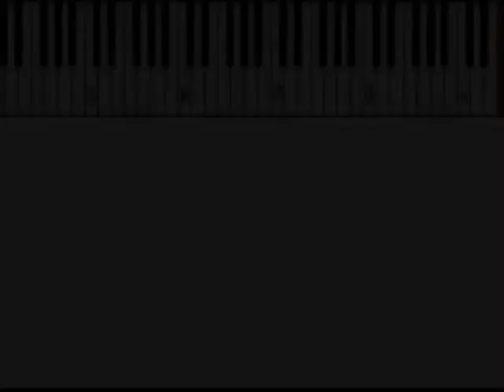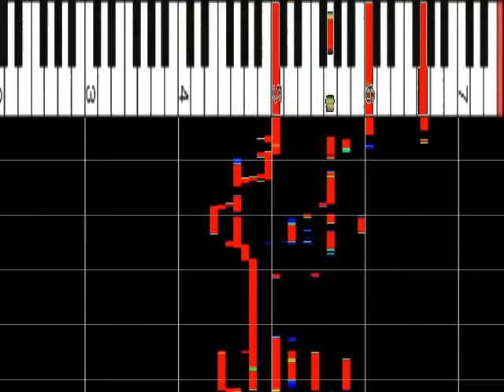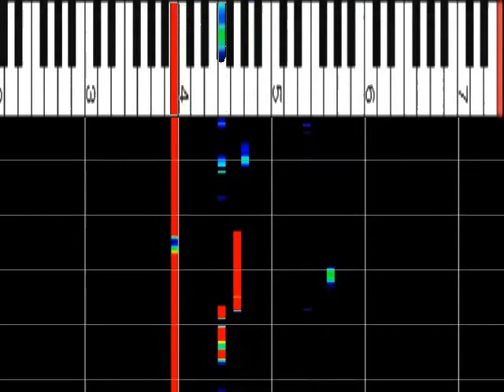aiko＆松任谷正隆伴奏 『秘密の花園／ﾕｰﾐﾝ作曲』 ﾋﾟｱﾉ解析